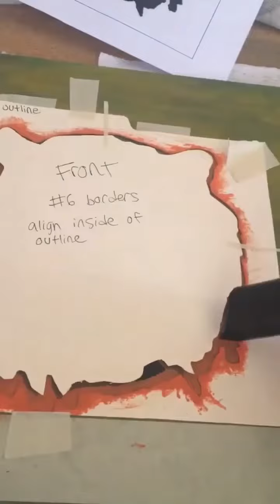Tiger Stencil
pls show my tiger some love i really wasn't feelin him